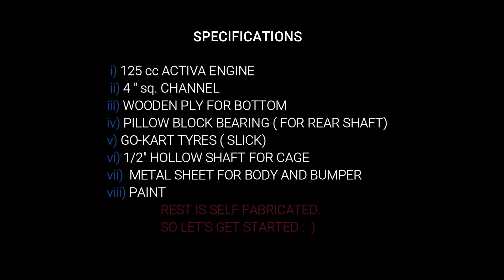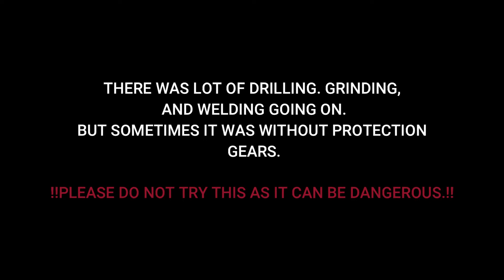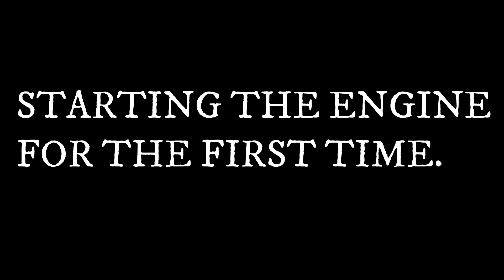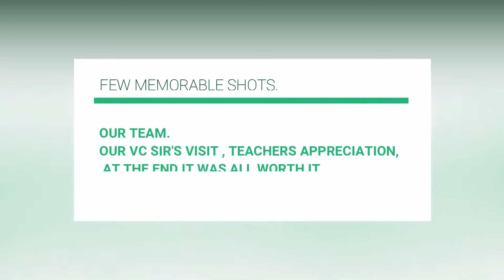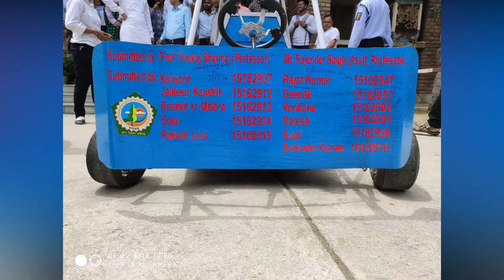GO-KART GJU PROJECT / MECHANICAL ENGINEERING/ GURU JAMBESHWAR UNIVERSITY/ GJU S&T/ HISAR/ HARYANA.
THIS IS THE VIDEO OF HOW TO MANUFACTURE A GO-KART.
THIS IS THE VERY FIRST GO-KART BUILT IN GURU JAMBESHWAR UNIVERSITY OF SCIENCE AND TECHNOLOGY.
THIS VIDEO DEMONSTRATE HOW WE  MADE THIS GO-KART AND FEW MORE MEMORABLE MOMENTS.